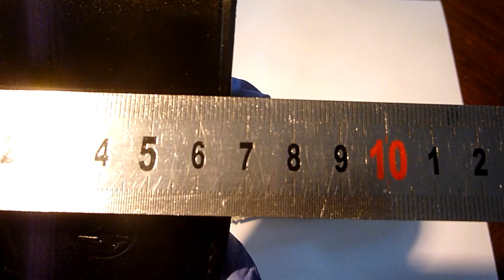Réalisation - Etui cuir moulé pour le couteau de Berger d'Anthony